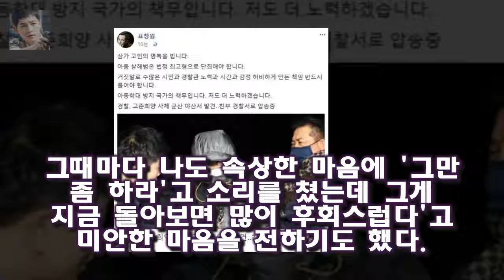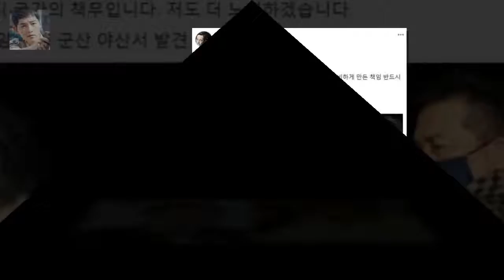부인상 송해 독감 치료 받고 퇴원하자 마자 비보 접해... 방송인 송해(91)가 부인상을 당했다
방송인 송해(91)가 부인상을 당했다
송해의 아내 故(고) 석옥이 씨는 20일 지병으로 별세했다
향년 83세
최근 독감으로 병원에 입원했던 송해는 치료를 받고 퇴원하자 마자 아내의 비보를 접한 것으로 전해진다
송해는 소문난 애처가다
그는 2016년 방송된 KBS 나를 돌아봐에서 63년 만에 아내와 결혼식을 올렸다

UFC 220 live stream: How to watch Miocic vs. Ngannou online  Stipe Miocic and Daniel Cormier will:
UFC 220 bonuses: Calvin Kattar Shane Burgos win Fight of the Night  Calvin Kattar had more reason:
UFC 220 undercard recap  10:32 PM ET Brett OkamotoESPN Staff Writer Close MMA columnist for ESPN.:
화성인 바이러스 출연 목동 현아는 선인(정유리)  이름은 정유리이고 1986 년 5 월 25 일 생이니  나이는 28 살입니다 :
Main card Stipe Miocic vs F UFC 220 Results: All the verdicts and reaction from Miocic vs Ngannou :